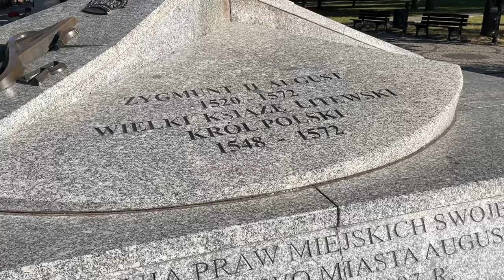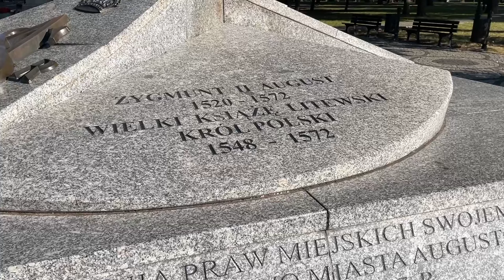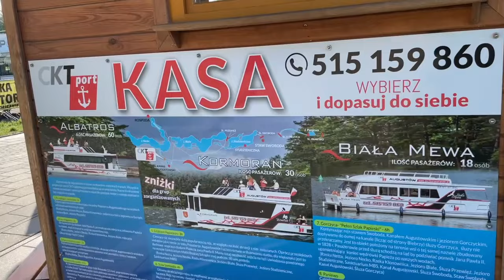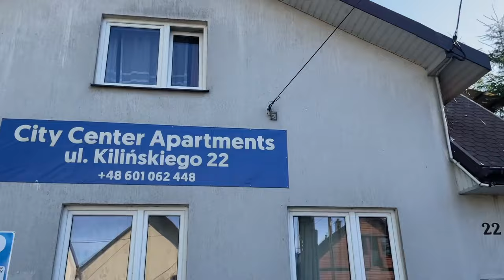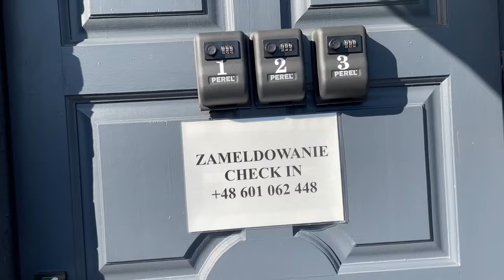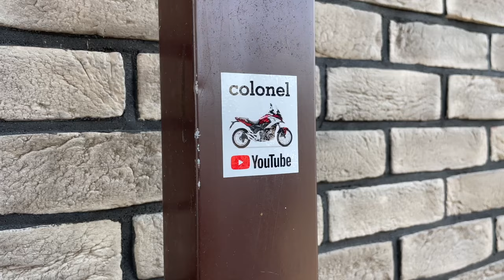Мотопутешествие в Гданьск 2023(день седьмой)Дорога домой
Заключительный, но очень интересный день нашего мотопутешествия в Польшу 2023